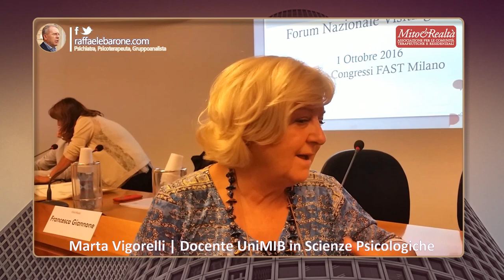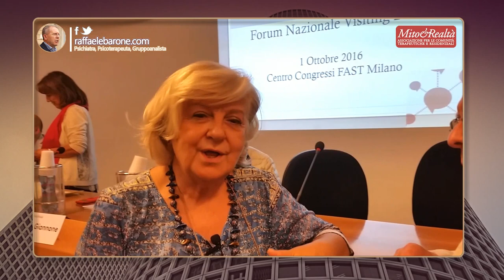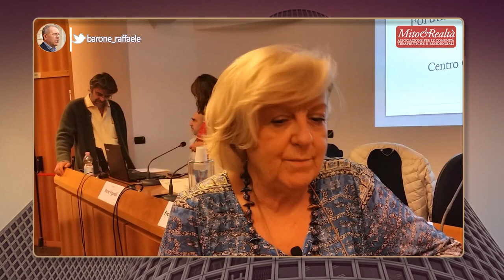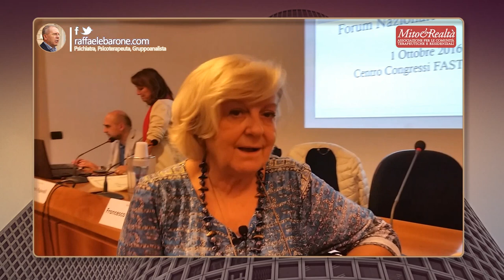L'originalità delle Comunità Terapeutiche Italiane con Marta Vigorelli e l'Ass. Mito & Realtà.